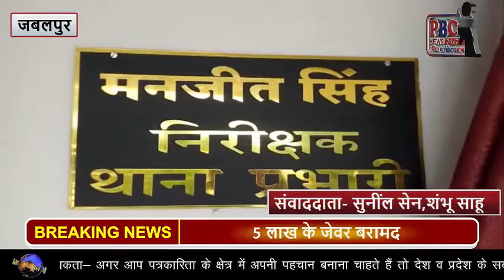रेलवे पुलिस ने शातिर चोर से किए 5 लाख के जेवर बरामद...PBC 11 जुलाई....